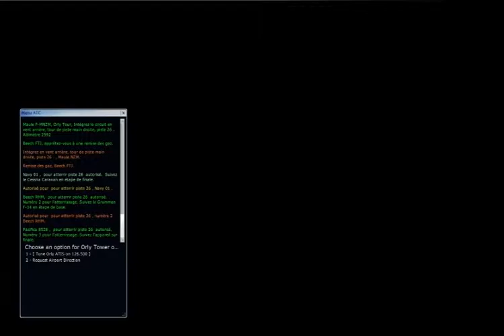FSX - F14 - Paris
fsx+acc+rex2 : Paris  with the F14 (iris).